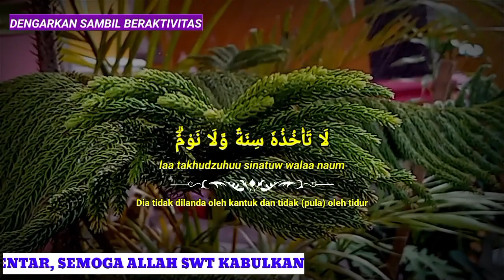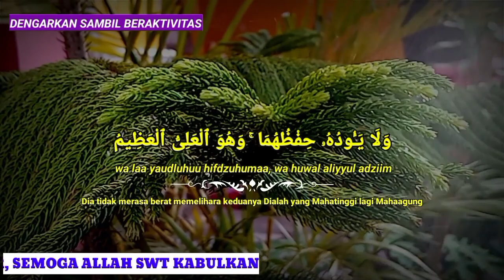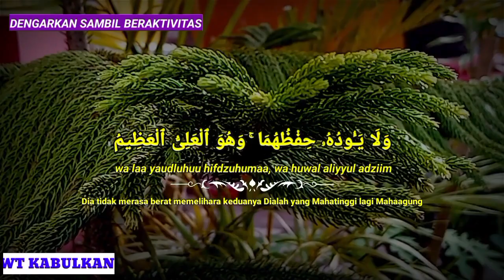AYAT RUQYAH PENGUSIR JIN DAN SETAN DALAM TUBUH, RUMAH DAN USAHA, AYAT KURSI PENGUSIR JIN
murotal alquran merdu
murottal merdu
murottal alquran merdu pengantar tidur
murottal alquran Penarik rezeki
murottal alquran pembawa rezeki
murottal al baqarah merdu
murotal alquran merdu al baqarah
ayat kursi
ayat kursi pengusir setan
ayat kursi 30 menit merdu pengantar tidur penenang hati pengusir jin & syaitan murottal al-quran
ayat kursi pengusir setan dan jin di rumah dan di tubuh
ruqyah pengusir jin dalam tubuh
ruqyah penyembuh segala penyakit